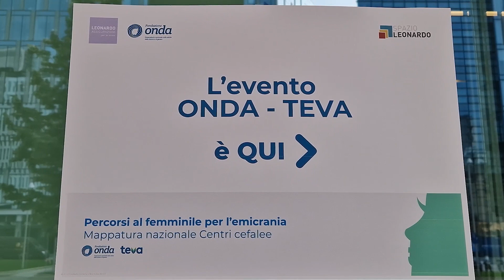Informazione, aiuto e sostegno sono gli obiettivi di Al.Ce - Alleanza Cefalalgici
Al.Ce si occupa di sostenere le persone che soffrono di emicrania e dei loro diritti e di non lasciarli soli. Perché proprio la solitudine e la mancata comprensione della malattia sono un problema per i pazienti. Ma anche fornire informazioni su quali sono i centri specializzati per il trattamento delle cefalee e dove sono disponibili percorsi al femminile. Ne abbiamo parlato con Lara Merighi, Coordinatore laico nazionale Al.Ce - Alleanza Cefalalgici.